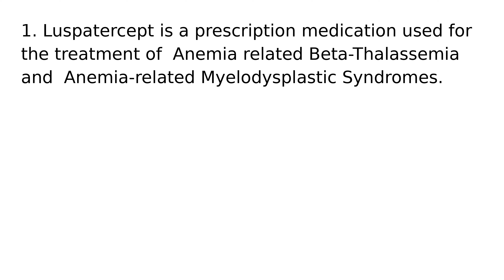Luspatercept drug medication uses medical words terms dictionary meanings definitions